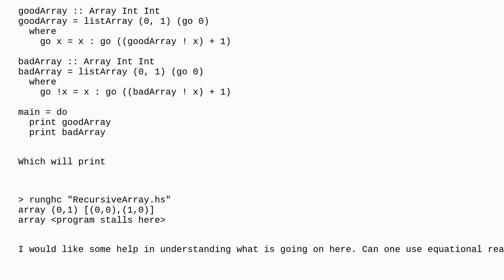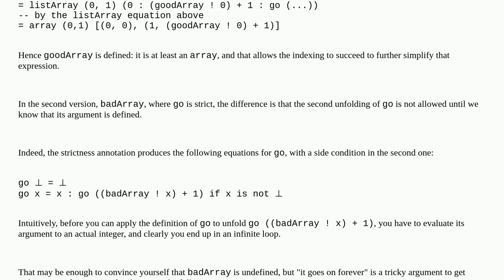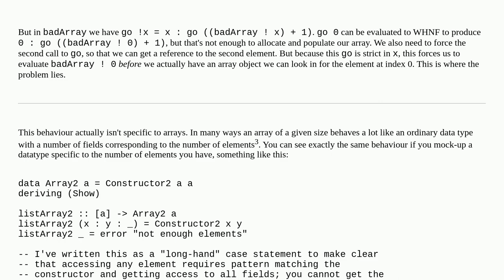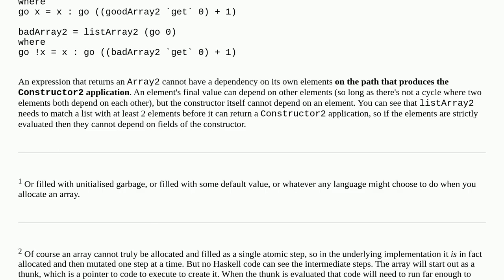What's the intuition for recursively defined Haskell Data.Array and strictness?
A special thanks goes out to the community

  strictness arrays lazy-evaluation haskell